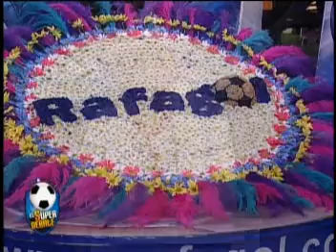RAFAGOL - El Súper Debate -- Agosto 7 de 2011 Parte 1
RAFAGOL LINARES - El Súper Debate - Transmitido por Teleantioquia Domingos de 9:30 a 10:30 pm.
Rafagol Linares Luciano Gonzalez Sequea Gustavo Osorios Salazar El che García Roquod Augusto veloza Hernando Enrique Aguilar "el gitano" Elkin Lavoe Carlos Alberto Arbelaez Lauryen Calderin Atlético Nacional Deportivo Independiente Medellín DIM Envigado Futbol Club Envigado F.C. Itaguí Águilas Doradas